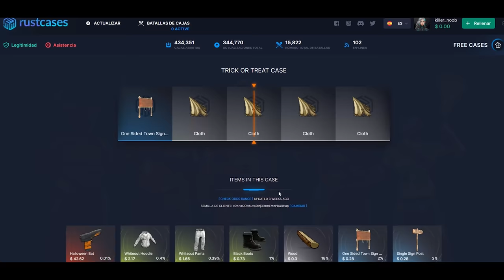RAIDEAMOS UNA BASE DE FARMEO Y UNA BASE MUY PROFIT! | RUST Gameplay Español